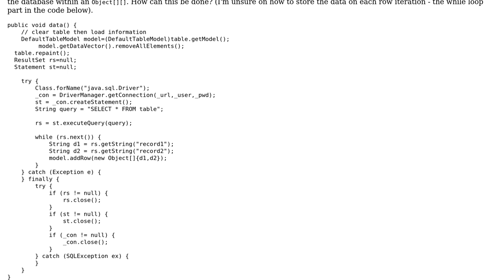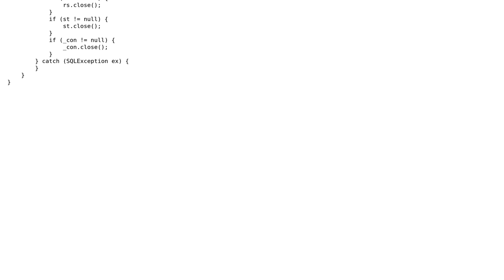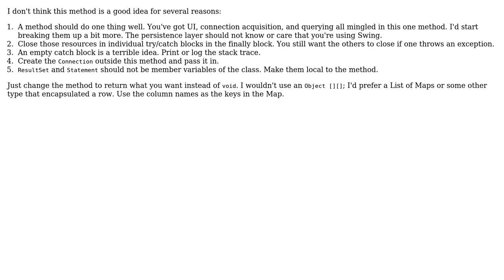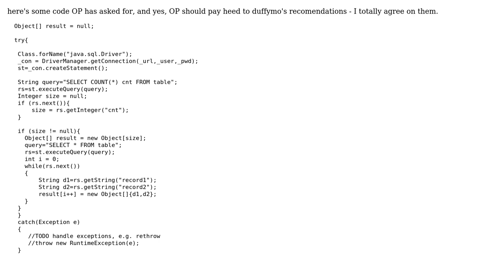Java return string object (2 Solutions!!)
Java return string object

With thanks & praise to God, and with thanks to the many people who have made this project possible! | Content (except music & images) licensed under CC BY-SA | Music | Images & others | With thanks to user Rory Lester user duffymo user bpgergo and the Stack Exchange Network Trademarks are property of their respective owners. You are responsible for your own actions.